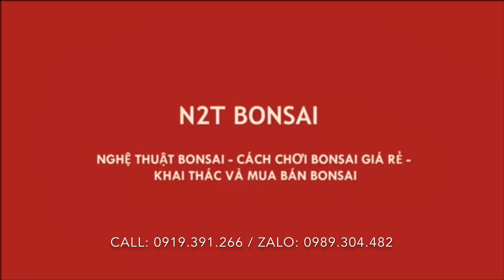TÁC PHẨM SUNG BONSAI SIÊU BÉO LÙN - CHIA SẺ VỀ CHƠI CÂY TRONG THỜI TIẾT NẮNG NÓNG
Cây sung đẹp và sự khắc nghiệt của thời tiết Hà Nội